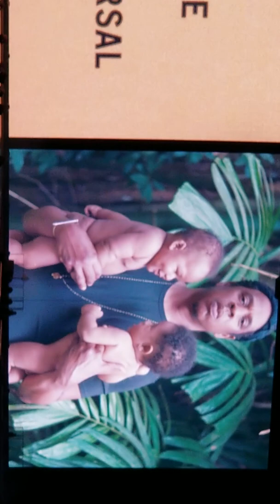Beyonce JayZ On The Run Tour 2 (OTRII)